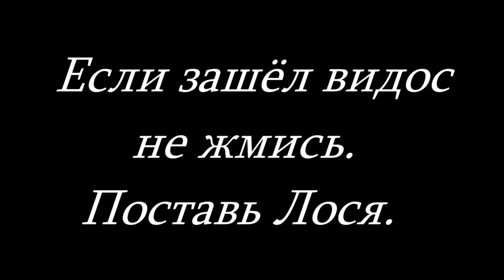S.T.A.L.K.E.R. НС ОП 2.1 #174. Скат 15 для Пантеры без бойни с Наёмниками Шалого на Стройплощадке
► 00:35 Правильный Диалог с Шалым, чтобы не воевать.
► 07:18 Тайник на заводе Юпитера. Скат-15.
► 10:14 Отдаём Скат-15 Пантере.
► 12:18 Пиридаваю пириветы патпищикам.

► Моя группа ВКонтакте Под каждой серией в группе, в комментариях, выкладываю свои сохранки. Теперь и на ГУГЛ ДИСК. Вступайте. Добавляйте свои фотографии и видео по НС ОП 2.1. Пусть будет рекламой для каналов начинающих блогеров.

► ОП 2.1 – это самый популярный аддон для Народной Солянки, которая базируется на платформе Тени Чернобыля. В аддоне были переработаны модели всего вооружения, добавлены новые экземпляры оружия, экипировки. В игру введено огромное количество новых территорий, которые вплетены в общий сюжет. Также было добавлено множество геймплейных нововведений: необходимость использования батарей для экзоскелетов, реализовано портативное зарядное устройство для подзарядки батарей в полевых условиях, износ глушителей и т.д. Для некоторых локаций было разработано «Умное» заселения, которое будет заселять уровни по мере прохождения Главным Героем сюжета.

► Панорамные прицелы для снайперских винтовок с автозахватом. Делюсь. Сам опробовал. Полёт нормальный.